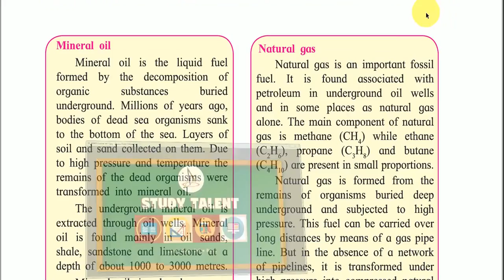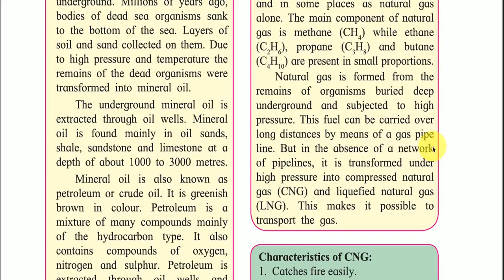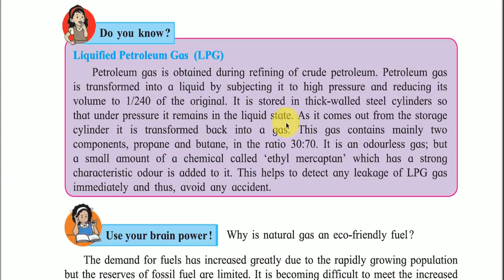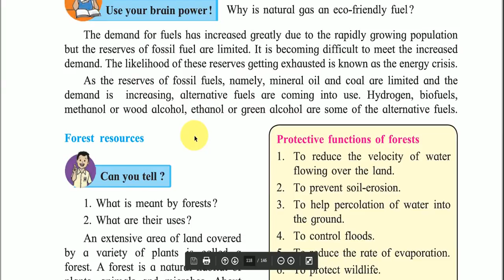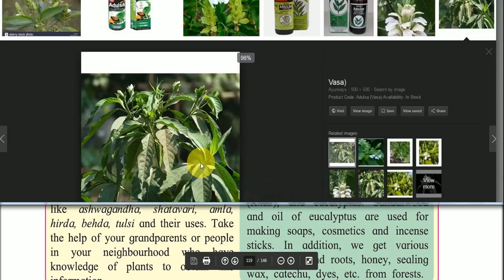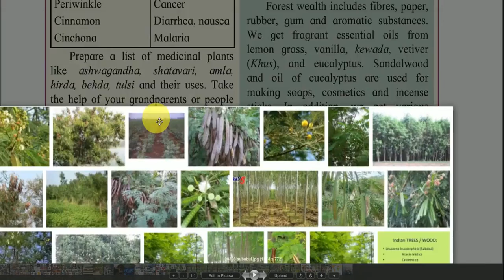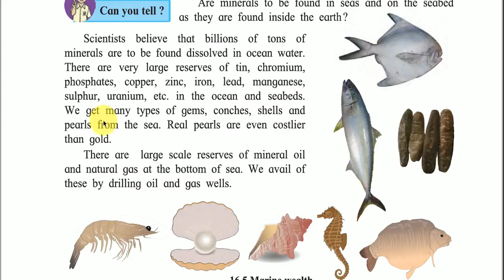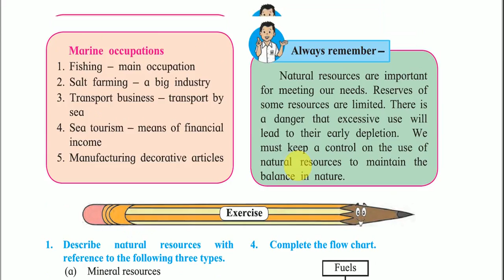Chapter 16 Natural Resources Page 108-112 || Line-by-line Explanation || इयत्ता ७ वी विज्ञान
आपल्याला जर  काही प्रश्न असतील तर आपण खाली दिलेल्या COMMENT SECTION मध्ये COMMENT करू शकता.